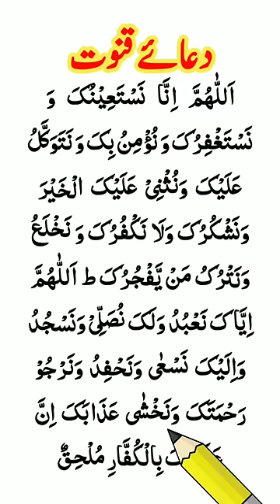Dua E Qunoot | Dua-E-Qunoot Learn | allahumma inna nasta inuka | Witr Dua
Dua E Qunoot Dua-E-Qunoot With Tajweed And Urdu translation